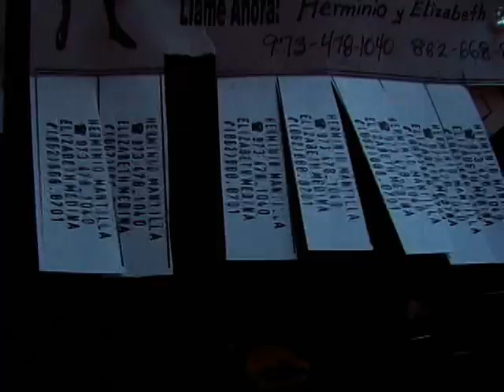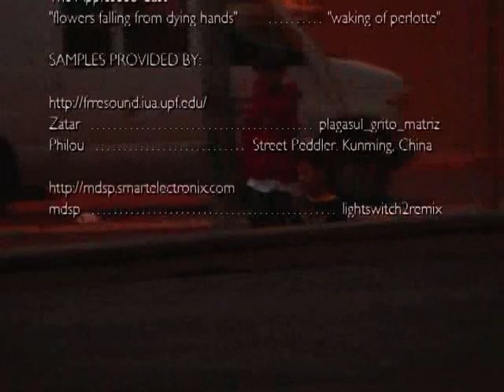Welcome to the Health-Care City- Lea Elleseff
New Brunswick, New Jersey home of Rutgers University, the Johnson & Johnson world headquarters, America's largest medical college (UMDNJ), and two major affiliated research hospitals, may sound like a city where the health-care rains from the sky, but alas, nothing of the sort ever happens.  Instead, most of the city's permanent residents live under the poverty line and cannot begin to relate to the sign, painted on the side of the bridge, over George Street, that reads "Welcome to the Health-Care City."  I thought this disparity should be included in my video about the city.

However, I want to make clear that I was not out to relish in irony.  Instead, I was set on making a film that related my experience of living in a certain space and time, because ultimately what I am interested in is everyday life and community. Yes! What constantly amazed me about New Brunswick was how vibrantly normal activities played on and around the mega-corporation's influence and the steady increment of gentrification. In making this film, I wanted to illustrate the depth of seemingly "marginal" moments, people, and places, and in the end, I surprised even myself with film's ability to do just that.